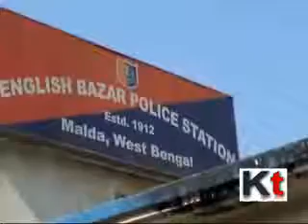IPL Match fixing Clash In Malda's English bazaar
Clash between group of persons took place at Malda's English Bazaar area regrading match fixing on yesterday's Kolkata-Bangalore IPL match.